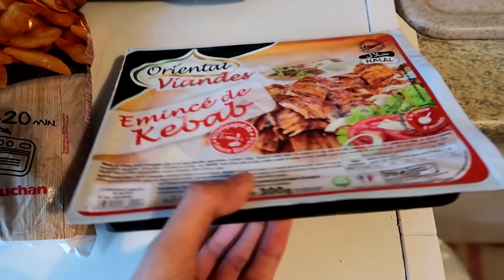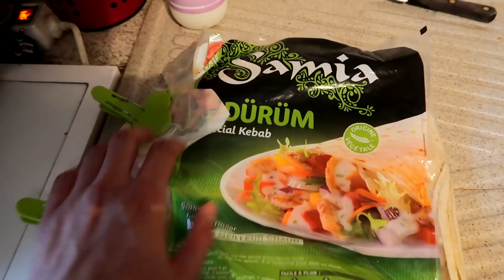J'AI FAIT UN TACOS AU KEBAB !